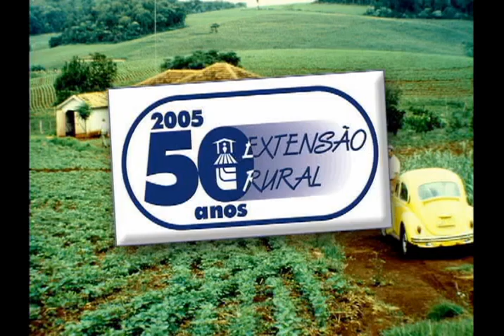Convenção do Cinquentenário Emater/RS-Ascar (registro histórico)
Evento comemorativo ao aniversário de fundação da Associação Sulina de Crédito e Assistência Rural (ASCAR), realizado em 02 de junho de 2005, em Novo Hamburgo-RS.